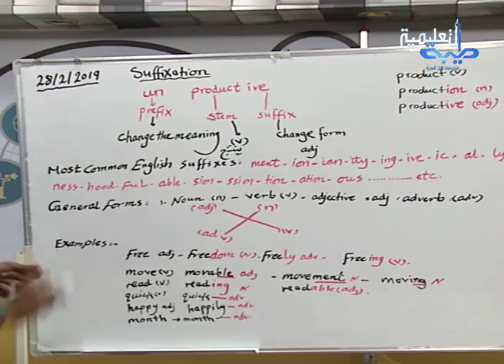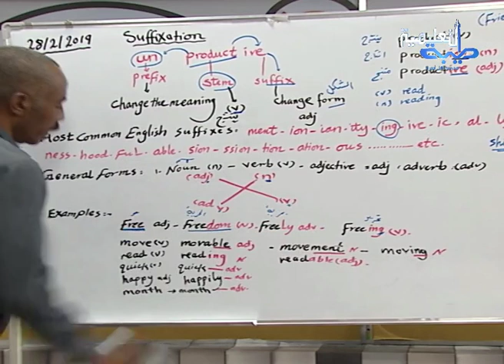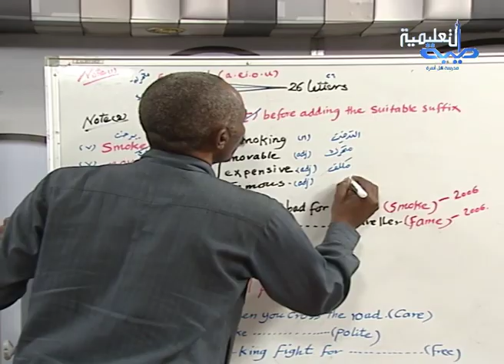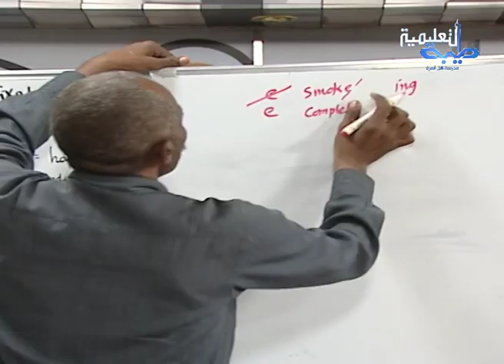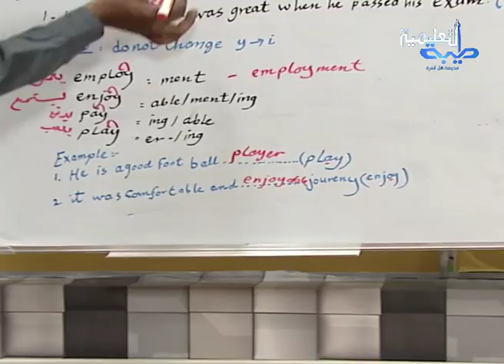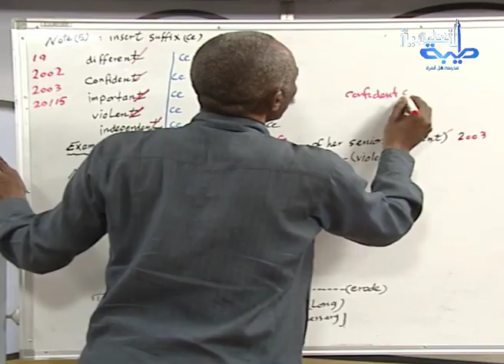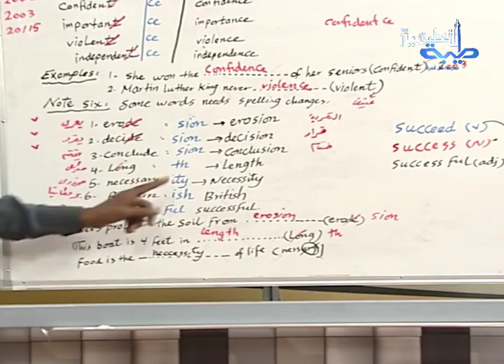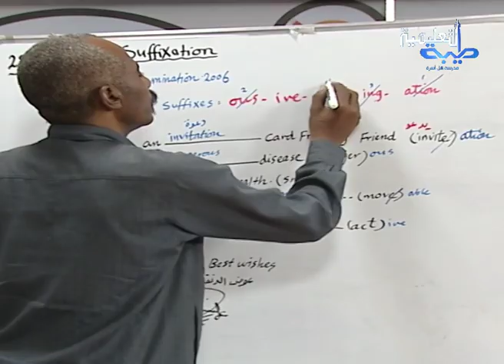حصة تركيز اللغة الإنجليزية (2) " suffixes and prefixes " لطلاب الشهادة السودانية 2019